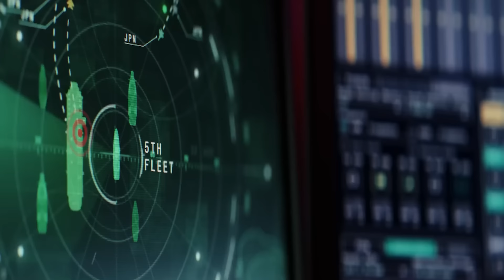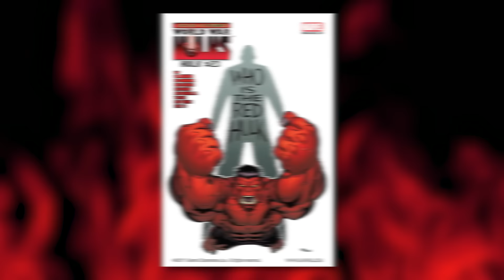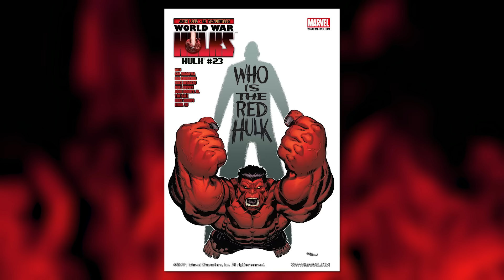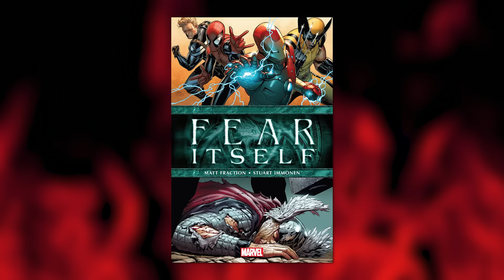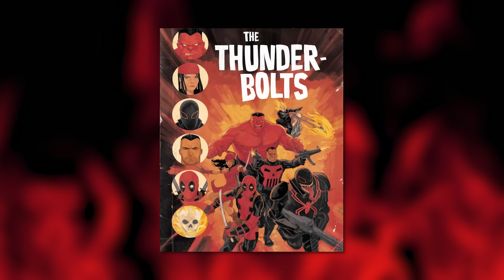Red Hulk 101: Everything You Need To Know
In this REWIND episode we revisit our History of Red Hulk to give you a Red Hulk 101 overview of Thaddeus 'Thunderbolt Ross' as the fiery behemoth before his MCU debut in Captain America: Brave New World!

Characters Inspiration - 01:36
Origin - 02:22
Story Arcs - 06:41
Powers and Abilities - 09:44
Reading Recommendations - 11:10